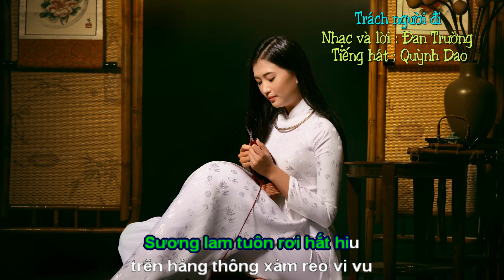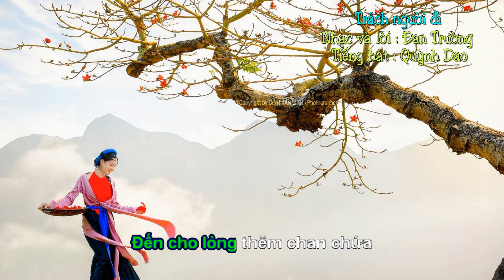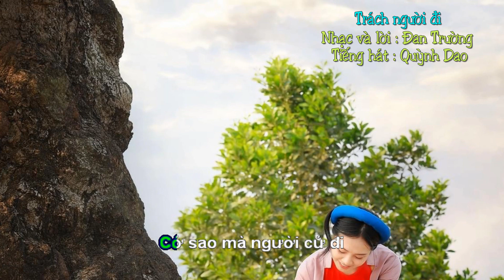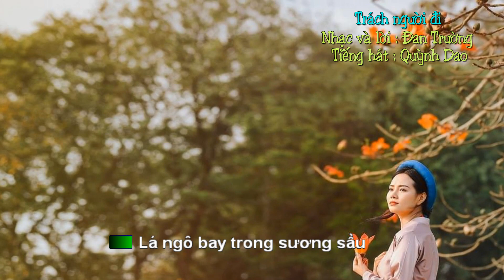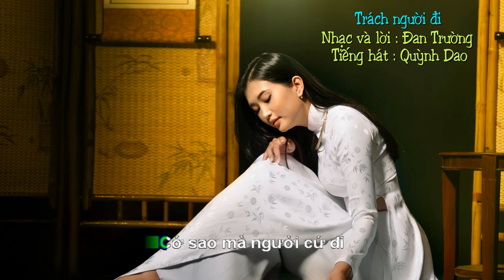Trách người đi - Đan Trường - Quỳnh Dao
Trách người đi
Sáng tác :  Đan Trường
Tiếng hát Quỳnh Dao
Hình arnh :  Đinh Văn Linh